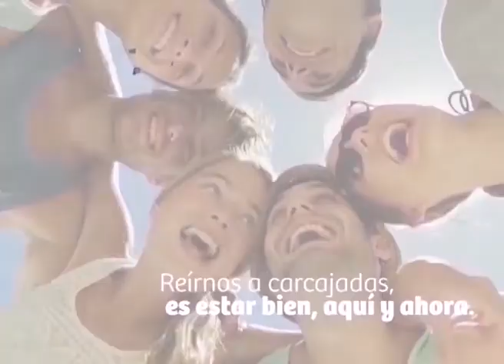Luis Morales- de Sierra Colorada, folclore y malambo para todo el país.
Le contamos la Historia de Luis, toda una vida cercano al folclore y al Malambo. Recorrió los escenarios mas importantes de nuestro país.